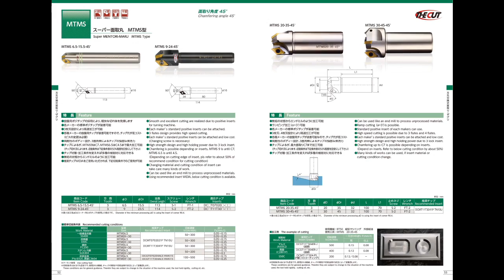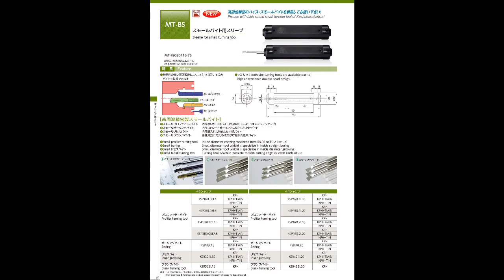2018 丸一切削工具 汎用面取りカッター